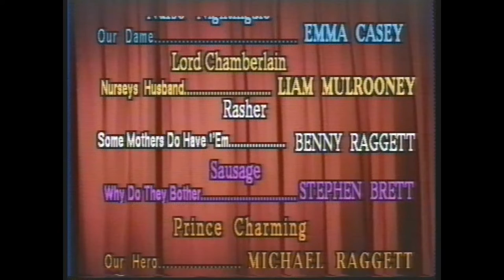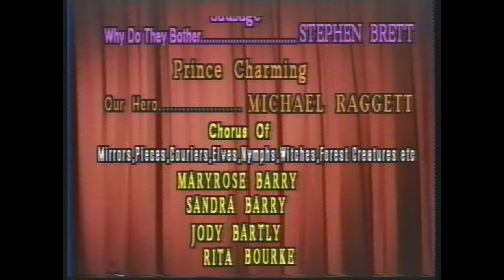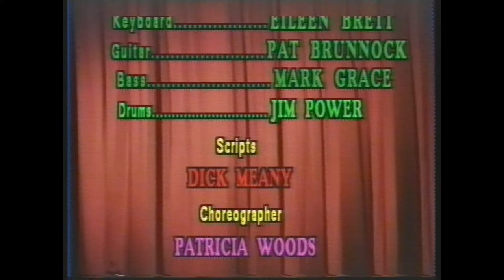Snow White & The 7 Dwarfs 9th Jan 1996 no Children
Carrick-on-Suir Junior Musical Society Present